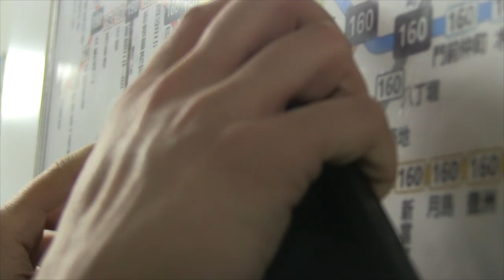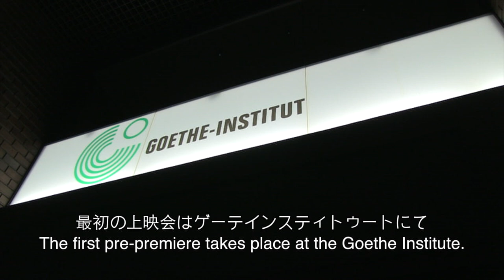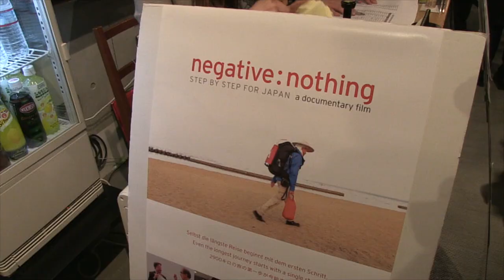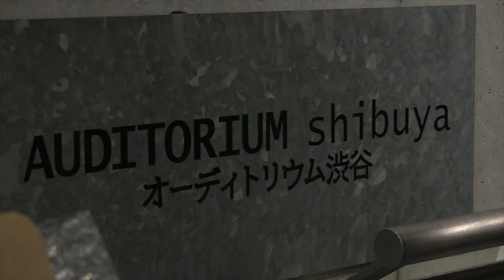Swiss film "Negative: Nothing" strikes a chord in Japan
Jan and Stephan Knuesel, two Swiss filmmakers, showed their
documentary "Negative: Nothing" for the first time in Japan and
apparently have struck a chord with the Japanese people.  After four
pre-premieres in Osaka and Tokyo the two brothers are planning more
screenings.

Their film tells the story of Japan specialist and travel agent Thomas
Koehler.  After the tsunami in Japan in 2011 he loses his  job as
Japan-Specialist.  He wants to help and walks almost 3000km across the
entire country.  He wants to show that Fukushima is small and Japan is
big.

A year after Thomas finished his walk, the documentary film "Negative:
Nothing" is now being shown in Japan.  The audience in Osaka and Tokyo
are moved, many people from the audience express their gratitude to
Thomas Koehler and the two filmmakers Jan and Stephan Knuesel.